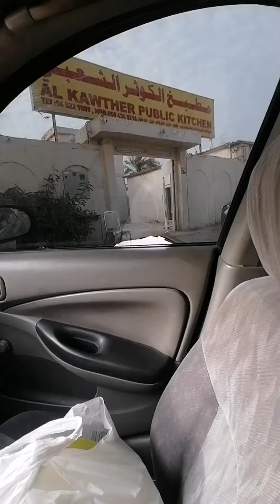Ramadan day 22 | Waqas Gul Zada WGZ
Instagram: Waqas Gul Zada WGZ
Tiktok: Waqas Gul Zada WGZ
Facebook: Waqas Gul Zada WGZ